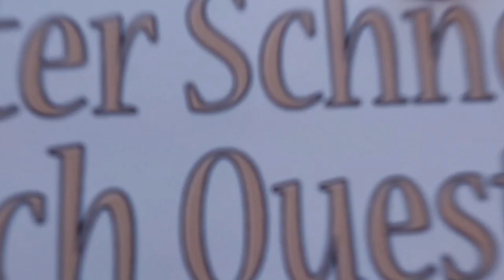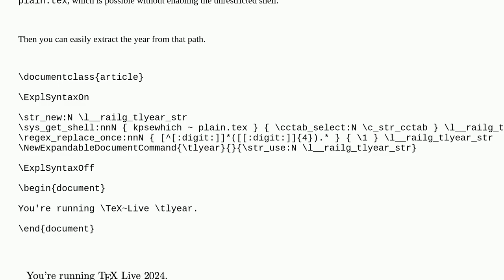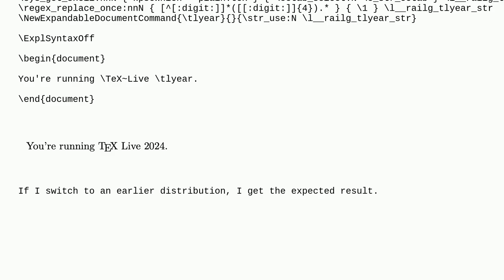Tex: Is is possible to get TeXlive version year, and preferably user platform, from within document?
Is is possible to get TeXlive version year, and preferably user platform, from within document?

A special thanks goes out to the community

  texlive luatex